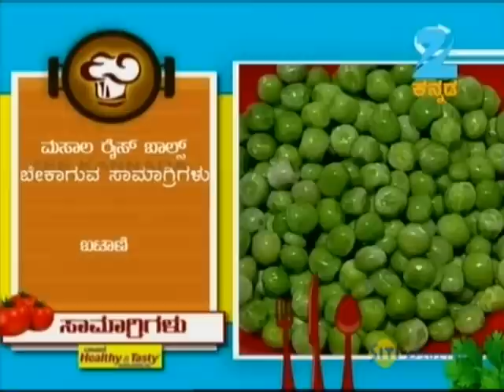Oggarane Dabbi | Kannada Food Recipe | July 09 '13 | ZeeKannada TV Serial